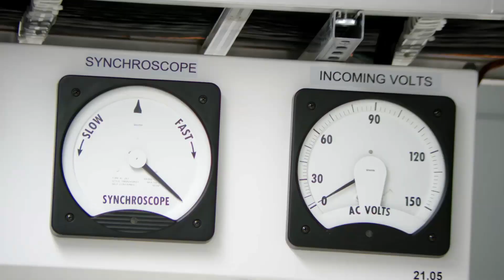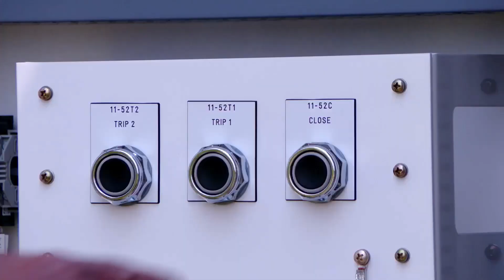What is it like to be a commissioning engineering?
At ATC, Commissioning Engineers serve as the bridge between construction and operations for new construction and rebuild of ATC assets. Commissioning Engineers are responsible for ensuring all new or upgraded equipment has been properly installed, tested and documented. They also oversee the initial energization of equipment.

In this second in a series of Spotlight on Commissioning videos, you’ll hear from Senior Commissioning Engineers Kevin Demeny, Jayme Slagg and Luke Witek, as well as Senior System Protection Engineer and former Senior Commissioning Engineer Tim Jacobson, about what it’s like to work in commissioning.